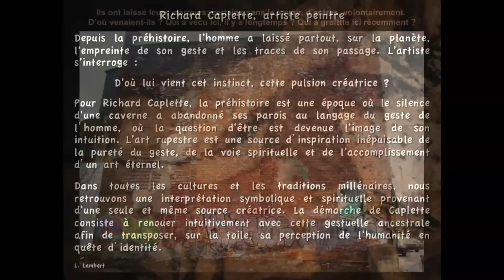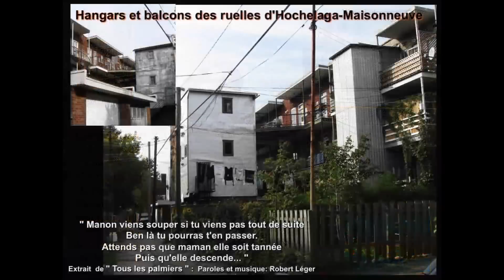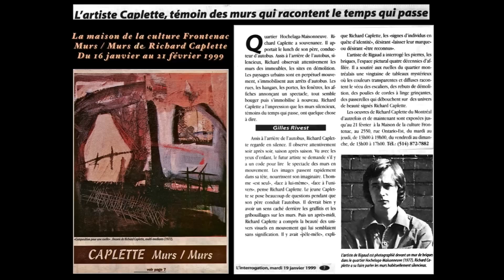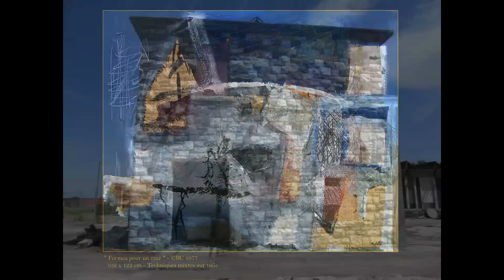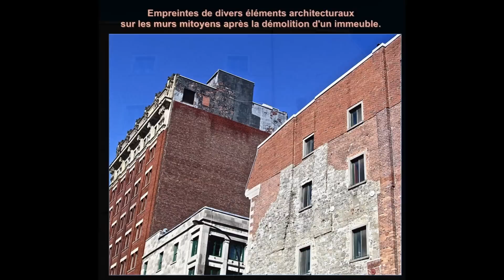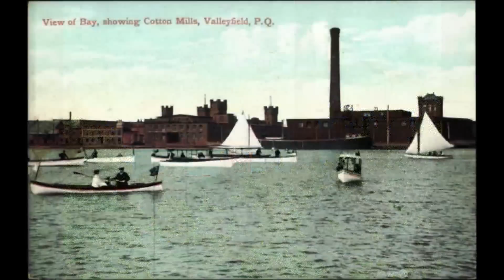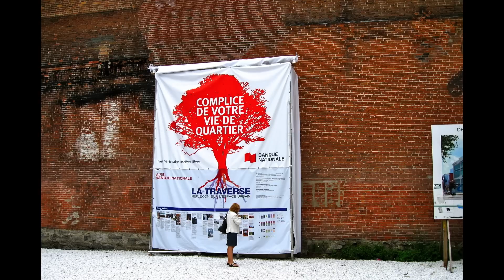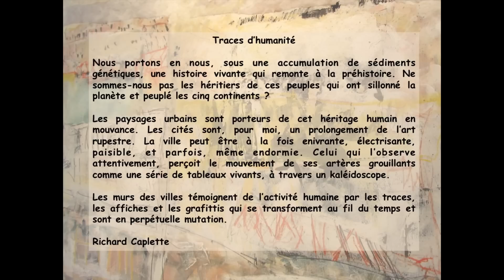Traces d'humanité - Richard Caplette 2014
« Traces d'humanité » témoigne du passage de l'homme sur terre.
L'artiste Richard Caplette s'inspire des paysages urbains, porteurs de l'héritage humain en mouvance depuis la préhistoire.

« Nous portons en nous, sous une accumulation de sédiments génétiques, une histoire vivante qui remonte à la préhistoire. Ne sommes-nous pas héritiers de tous ces peuples qui ont sillonné la planète et peuplé les cinq continents ?

Les paysages urbains sont porteurs de cet héritage humain en mouvance. La ville est à la fois enivrante, voire électrisante mais il lui arrive aussi d'être tranquille, presqu'endormie. Celui qui l'observe perçoit une série de tableaux vivants, à travers un kaléidoscope avec les perpétuels mouvements de ses artères grouillants. Ses murs témoignent de l'activité humaine par les traces, les affiches et les graffitis. »

Oeuvres de l'artiste Richard Caplette, présentées au MUSO du 19 janvier au 9 mars 2014. (MUSO - 21, rue Dufferin à Salaberry-de-Valleyfiled)

Richard Caplette, artiste-peintre